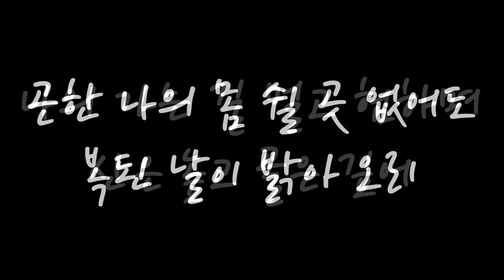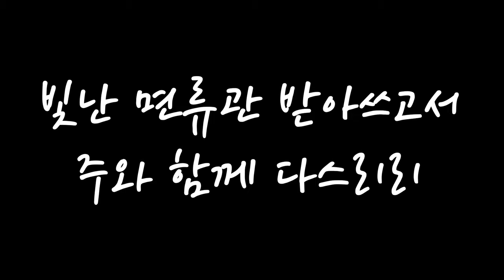[찬양] 죄 많은 이 세상은 내 집 아니네 & 잠시 세상에 내가 살면서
죄 많은 이 세상은 내 집 아니네 / 곡 : Albert E. Brumley
&  잠시 세상에 내가 살면서(찬송가 492장) / 곡 : C.H.Gabriel
(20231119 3부예배 찬양중)

- 1부 예배                             주일 오전 09 : 00
- 2부 예배                            주일 오전 11 : 00
- 3부 예배                            주일 오후 16 : 00

- 1st Service (SUN)                                       09 : 00 am
- 2nd Service (SUN)                                     11 : 00 am
- 3rd Service (SUN)                                      16 : 00 pm